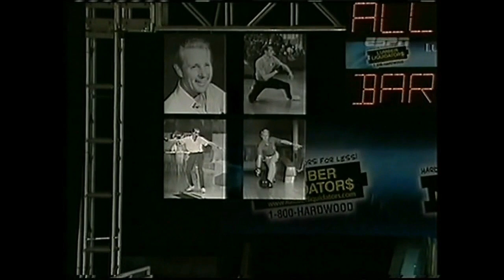2011 Bowling PBA Dick Weber Final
Played on April 17, 2011 at Woodland Bowl Indianapolis, IN
Finals - Chris Barnes 245 def. Dick Allen 209 Randy Weiss 200 / Final Game 1 - Dick Allen 237 def. Chris Barnes 218 / Final Game 2 - Dick Allen 221 def. Chris Barnes 193